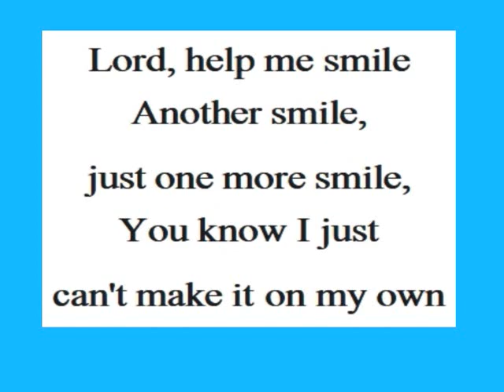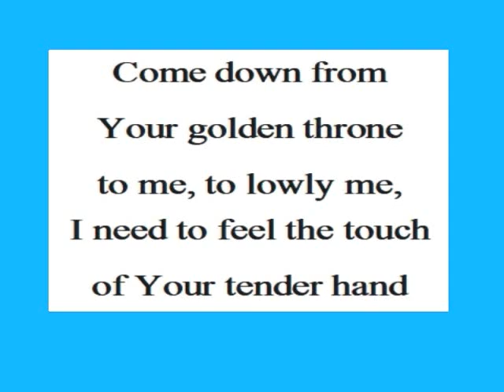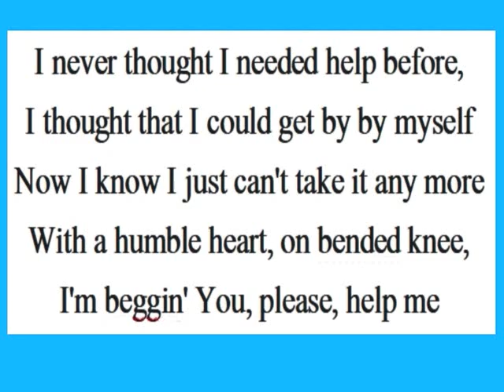Elvis Karaoke, Help Me, good tempo, by Minnie Elvisa.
different key options for this karaoke are available in this same YouTube channel.